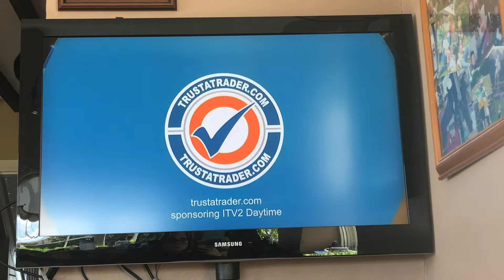Itv2 ecp April 11th 2021